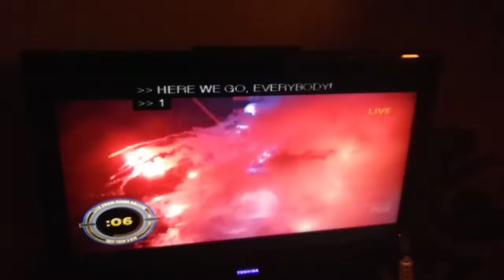Happy New year to u all yay 😍😍😍😍😍😍😍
Goodbye 2018 and hello 2019 FINALLY ITS HERE I thought the day would never come. New Year New day like everyone should have postive vibes and positive changes and good negativity.  No one should have to go through dad days at all.